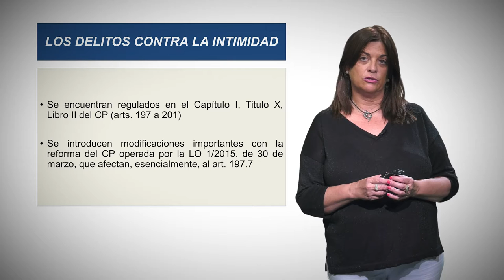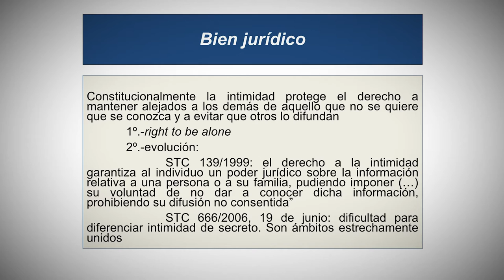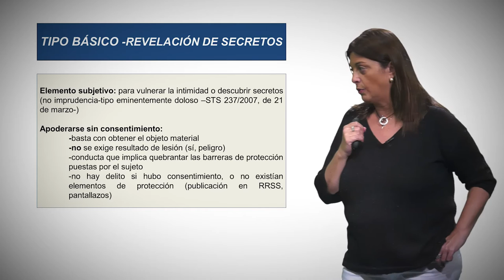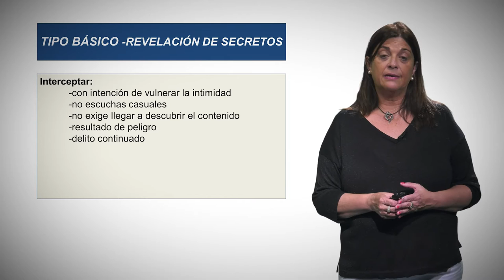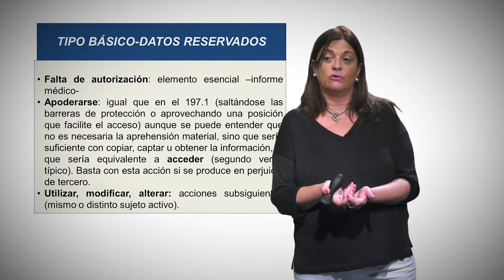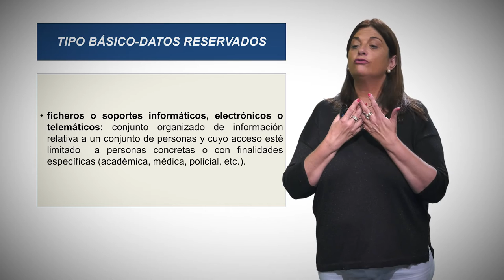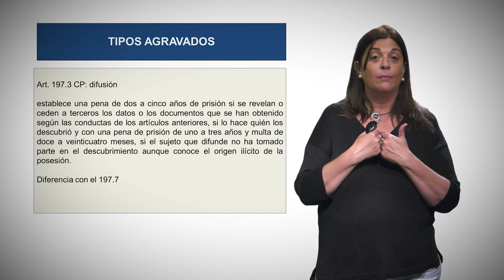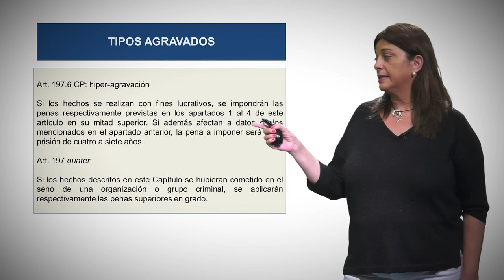Los delitos contra la intimidad _1. Art. 197 Descubrimiento y revelación de secretos.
Autora: Paz Lloria

Breve explicación de los delitos contra la intimidad, según el CP Código Penal español vigente en junio de 2021.